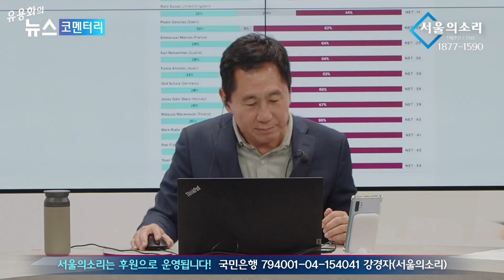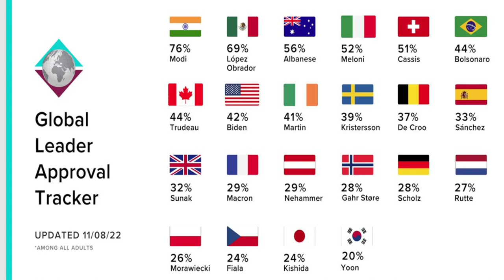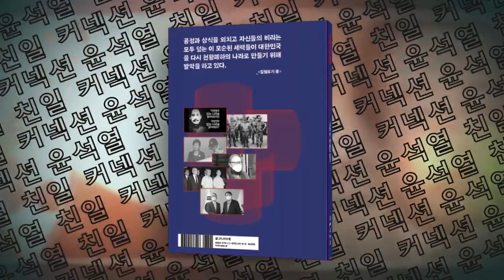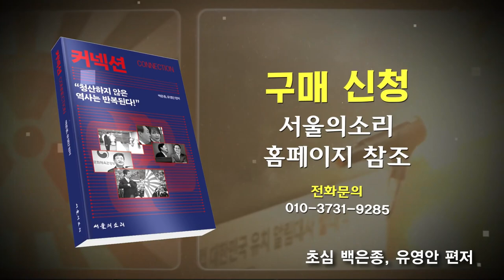나라 가난, 개인 화보 삼은 김건희 ... "캄보디아, 고소하라"